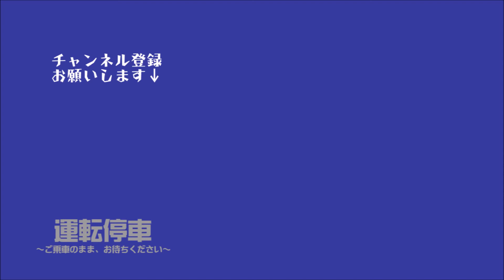【ＪＲ貨物】EF510-502号機牽引、現車21両の超大編成！貨物第4071列車京都貨物駅発車 ～百済貨物ターミナル駅発、新潟貨物ターミナル駅行～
ＪＲ貨物　京都貨物駅
EF510-502号機が牽引する高速貨物列車 第4071列車が発車するシーンになります。
現車(貨車)21両という超大編成を牽引して、ゆっくり京都貨物駅を発車するまで２分以上という編成。貨物駅ならではの見ごたえがあります。
（京都鉄道博物館より撮影）